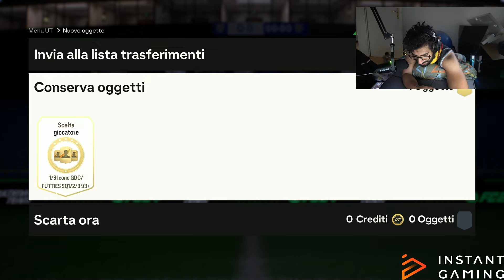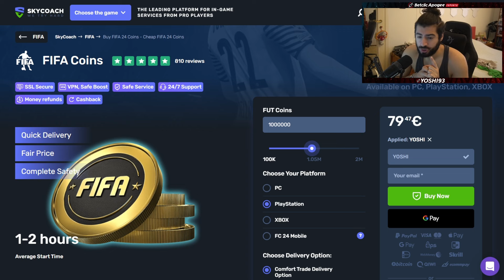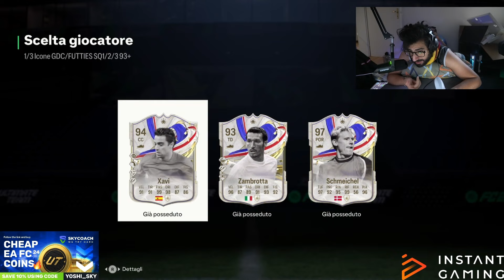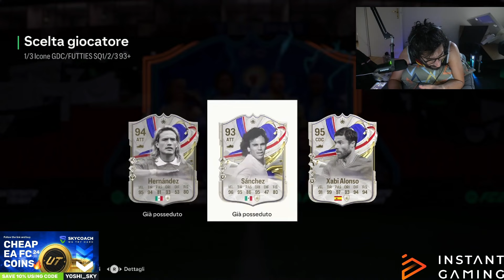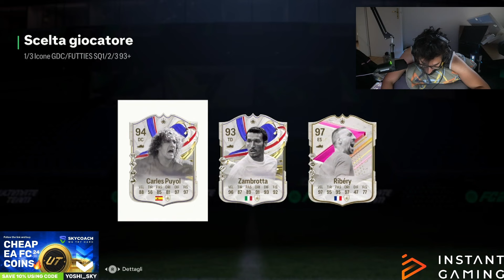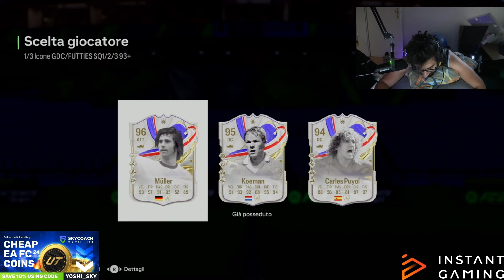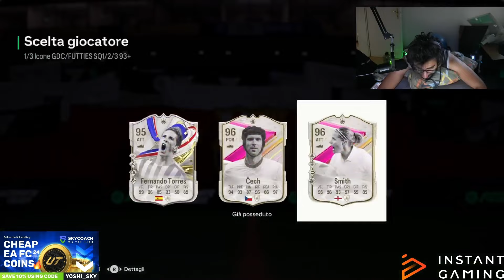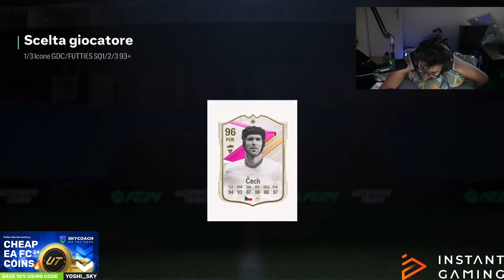20 PICK ICON 93+ GOGT & FUTTIES TEAM 1/2/3 DAL DROP SPANATO